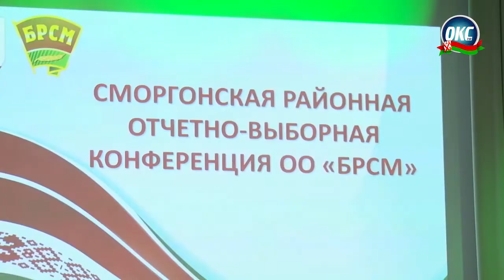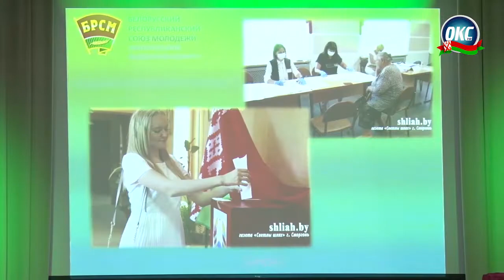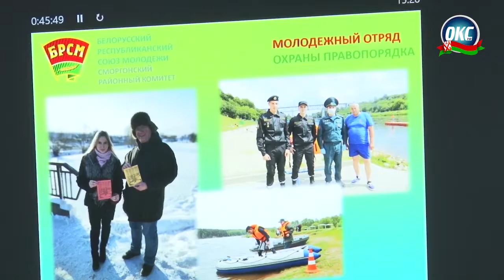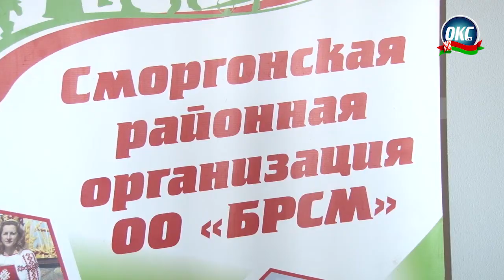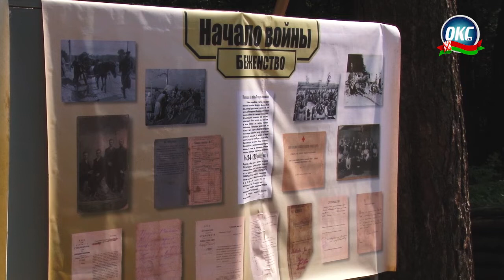Программа "События" от 23 июля 2021 года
00:00 Вступление
00:20 День работников торговли
06:25 Итоги деятельности БРСМ за 5 лет
10:59 Депутат работал в округе
15:57 «Сохраняя память героической Сморгони»
19:15 Урожай-2021. Как собирают зеленый горошек в Беларуси
21:41 Прогноз погоды